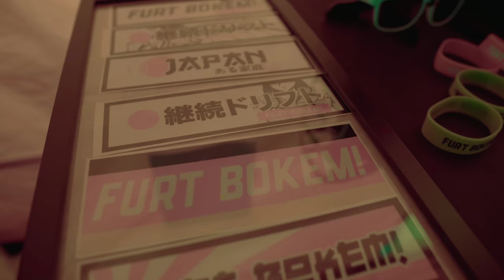Tuning sraz Trojhalí & Drifty | Lucky Boy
Vyrazili jsme s celým týmem na Trojhalí a drifty na Libros! Jak to tam vypadalo?